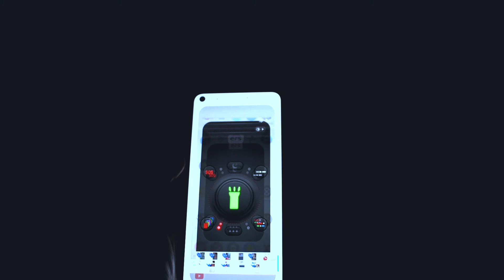HOW TO || TAKE PRODUCT PHOTOGRAPHY || AT HOME WITH A || SMARTPHONE || BTS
Hello friends❣️

i am Suraj Wellcome to our YouTube channel Local Creativity ❣️❣️

This title says it all. professional classy product photography at Home on a budget , using just your phone that's right this technique work with any smartphone out there..!!

All you'II Need is-

1.PRODUCT
2. SMARTPHONE
3. EXTRA SMARTPHONE USING CREEN FLASHLIGHT App

NCS

nocopyrightsound

Thank you ncs provided this music

Mobile Photography
product photography
how to shoot
how to shoot products
home photography
indoor photography
how to shoot in home
mobile pro mode
pro mode photography
low Sutter photography